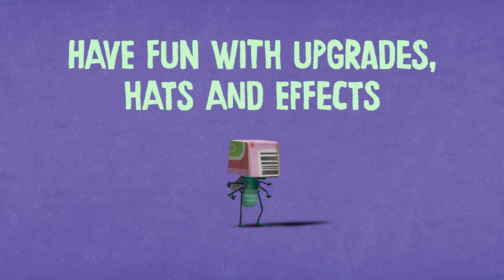Lloyd of the Fleas: BUGGIN’ OUT! Roblox Gameplay Trailer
Lloyd is a young fly with plenty to prove - it's not easy being the middle child of 451, living in an apple with your long-suffering parents, cheeky little sister and 224 maggots. With his best friend Abacus the woodlouse, his little sister PB, and eccentric tagalong Cornea Butterfly at his side, Lloyd faces endless awkward, annoying and occasionally life-threatening situations largely of his own devising - because when you're only one centimetre high, even tiny problems can lead to massive consequences. Get ready to find out what insects really get up to when we're not paying attention. Starring Tom Rosenthal (Lloyd), Alex Lawther (Abacus), Lauren Patel (PB), Teresa Gallagher (Cornea Butterfly) and Callum Scott Howells (Berry).